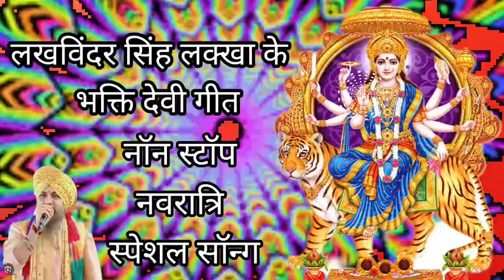नवरात्रि स्पेशल सॉन्ग Lakhwinder Singh Lakkha bhakti song non stop Devi geet